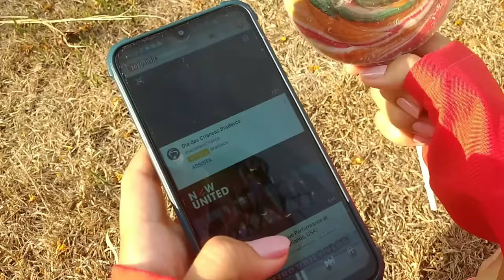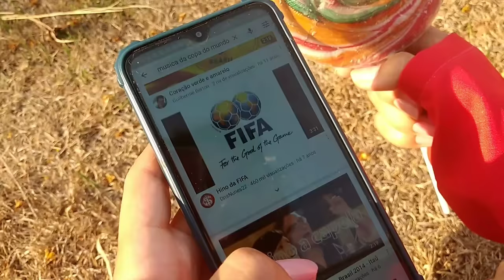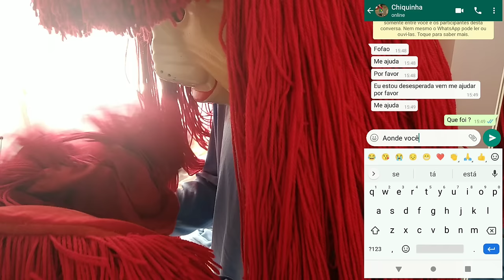EXÉRCITO DA ALEGRIA (EPISÓDIO 1)